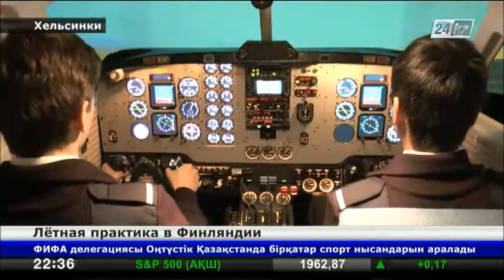Лётная практика в Финляндии